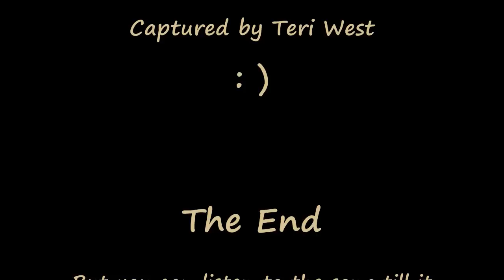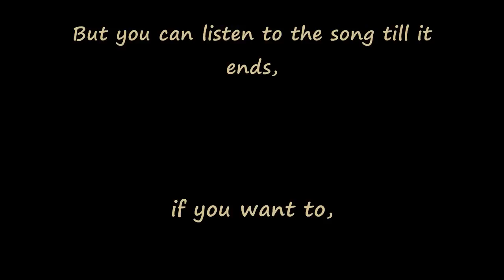Stephen Seifert and Nancy Seifert at 2011 KMW Coffee House.wmv